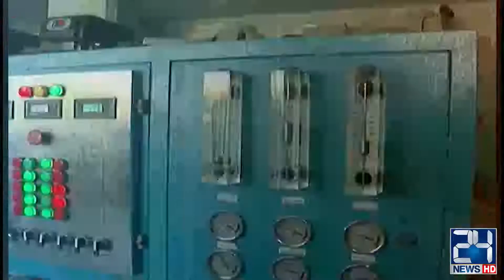Polluted Water Major Problem In Pakistan! | Zuban-E-Khalq | 26 Feb 2021 | 24 News HD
24 News HD is one of the leading news channels of Pakistan bringing you the latest current affairs from Pakistan and around the world.  Live National Assembly and Senate Session.